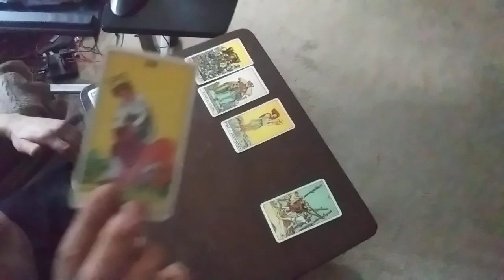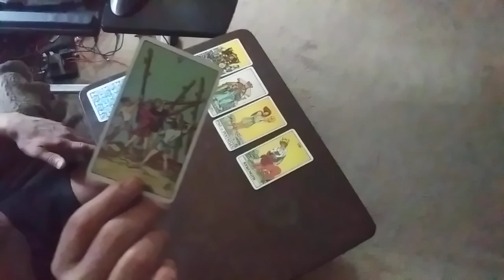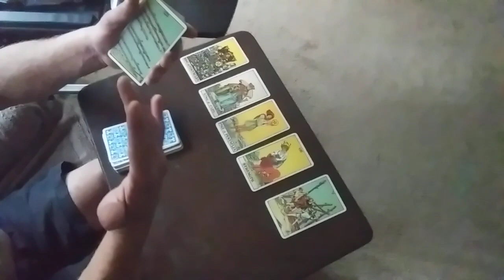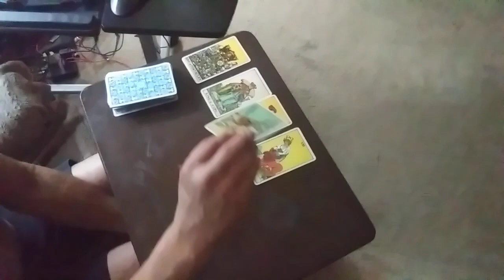CANCER TAROT SPEED READ- NOT GENERAL- 1 2 OR 3 ONLY